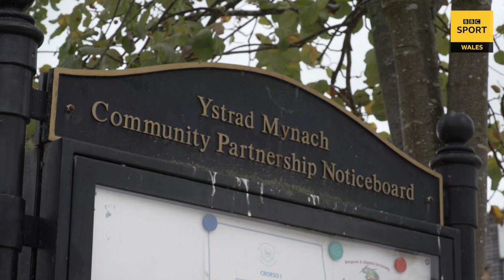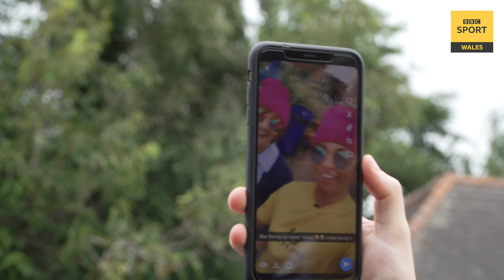Lauren Price: Britain's next boxing superstar?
Lauren Price is being tipped to be one of the stars of the 2020 Olympics in Tokyo. But why does she thank her grandparents for all her success?

Ahead of the 2019 World Championships, Lauren invited me into her home in Ystrad Mynach in South Wales. I met her nan Linda, grandad Derek and dog Buster.

Her grandparents have raised her since she was three days old. Without them, she says, she'd have been put in care.

Feature for BBC Sport Wales in October 2019.